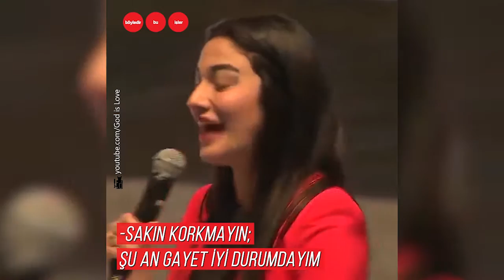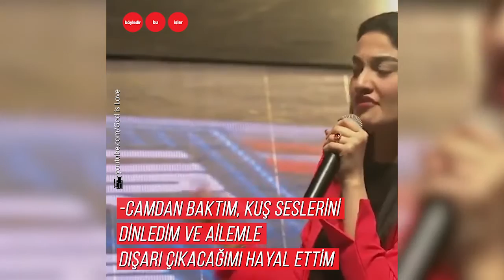Dünyanın ilk felçli modeli olan Muniba Mazar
O, 21 yaşında felç oldu ve hikayesi işte o an başladı...
Ona tüm hayallerinden vazgeçmesi gerektiğini kim söyledi?
Ülkesinde ona neden ‘’Demir Kadın’’ deniliyor?
Pakistanlı ressam ve dünyanın ilk felçli modeli olan Muniba Mazar.